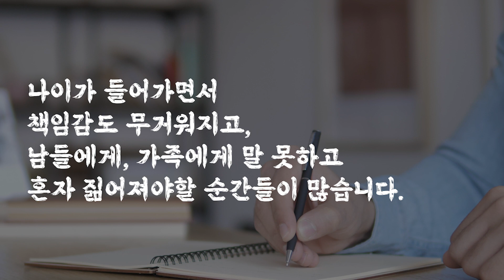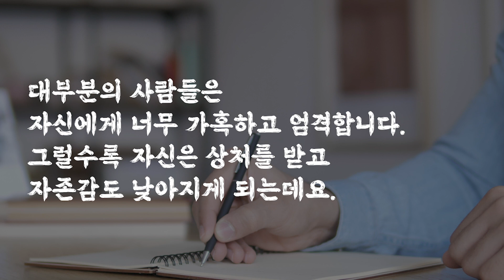나이들수록 자신이 챙겨야하는 것 4가지, 법륜스님의 조언, 지혜, 인생명언, 즉문즉설, 오디오북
00:00 인트로
00:24 첫번째, 그러려니 하며 넘기기
02:58 두번째, 기대하는 마음을 버리고 실망하지 않기
05:42 세번째, 나 자신을 아끼고 사랑하기
07:53 네번째, 나에게 휴식 시간을 주기
09:12 끝맺음